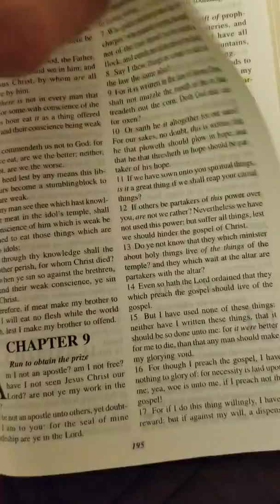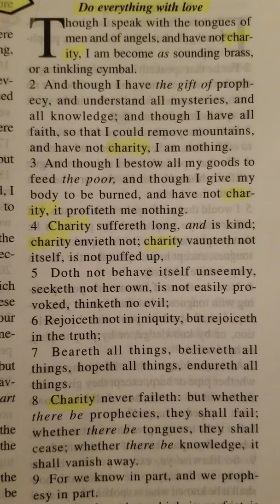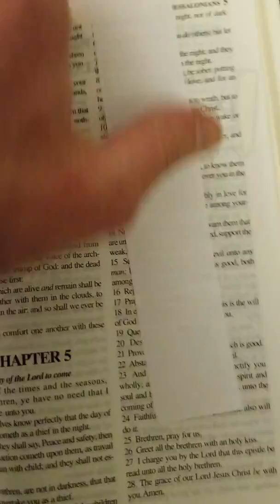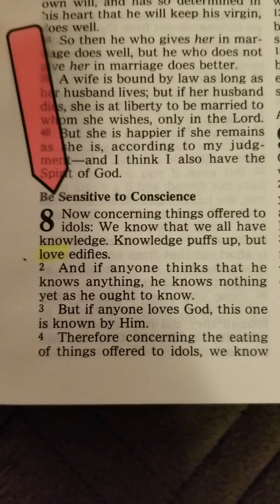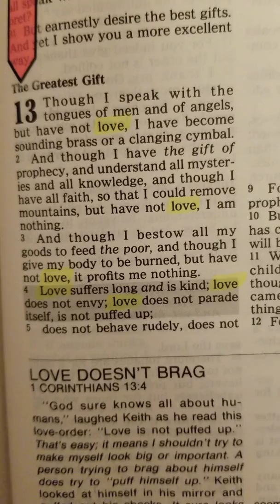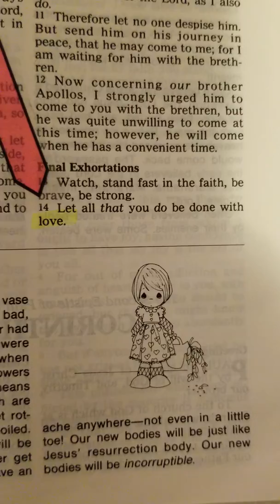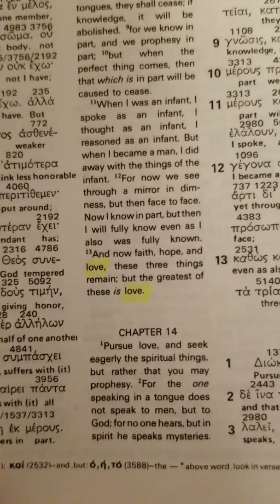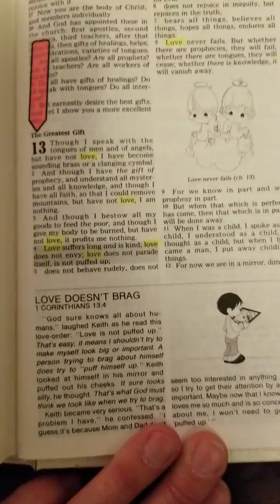Mandela Effect Bible Change - Charity or Love?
Do you remember your King James Bible reading "Charity" or "Love" in the following verses:

1 Corinthians 8:1
1 Corinthians 13
1 Corinthians 14:1
1 Corinthians 16:14
Colossians 3:14
1 Thessalonians 3:6
2 Thessalonians 1:3
1 Timothy 1:5
1 Timothy 2:15